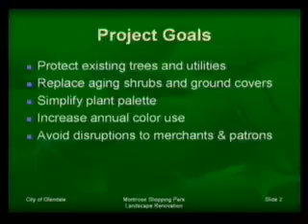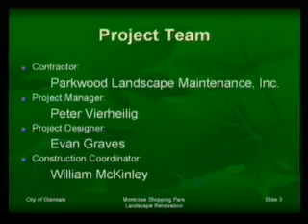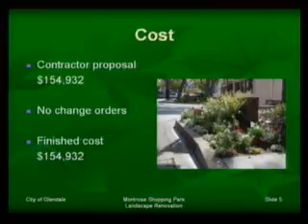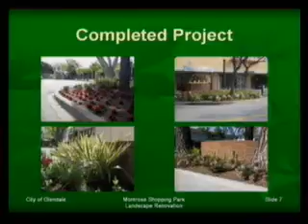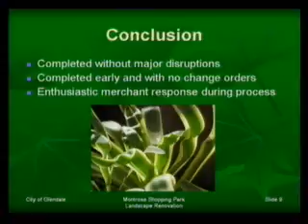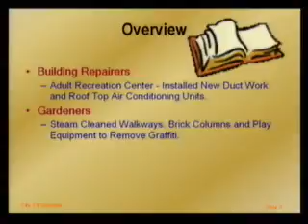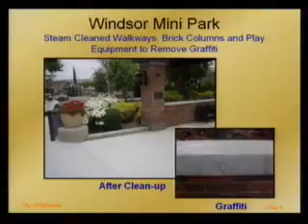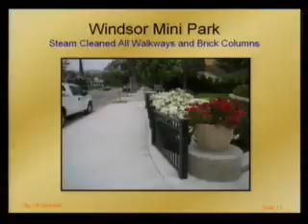2008-05-07 - Glendale Parks, Recreation and Community Services Commission Meeting